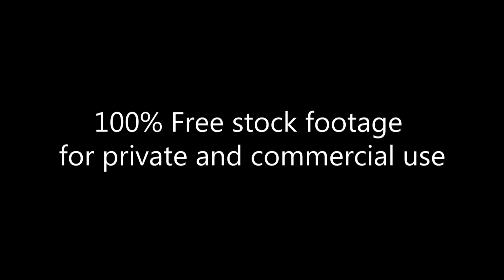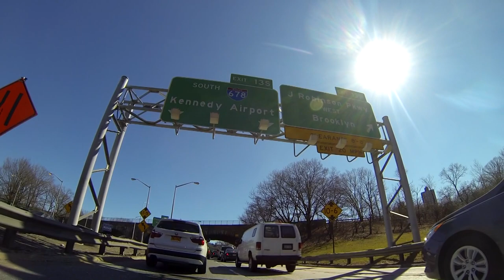8 min. Out of City, Highway prodrivings, Проезд по трассе, за городом, Footage 313